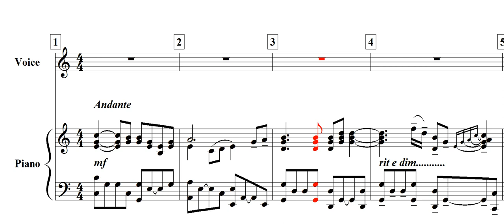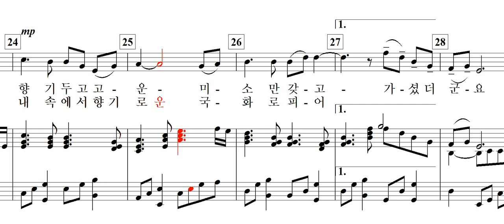내 속에서 국화로 피어나세요(공영란 詩. 이종록 曲)